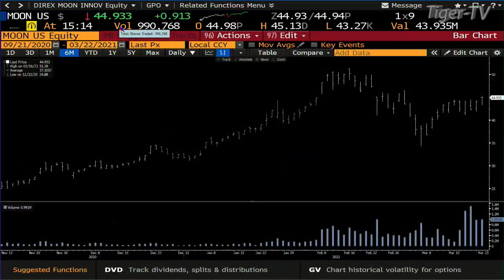March 22nd, Dave Mazza on The Tom O'Brien Show - 2021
Managing Director  @Direxion ETFs  Dave Mazza stops by to talk about the market and recent movements within Direxion ETFs.